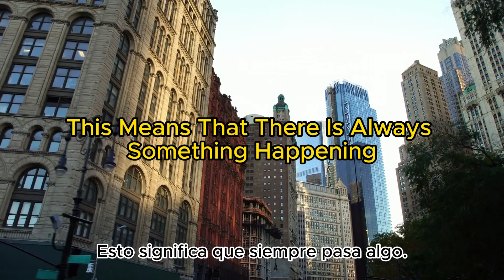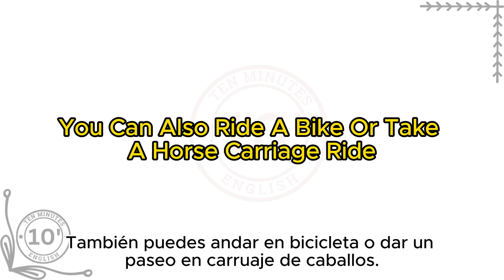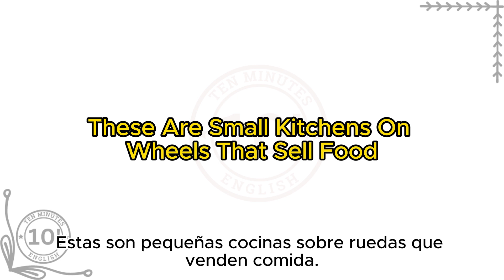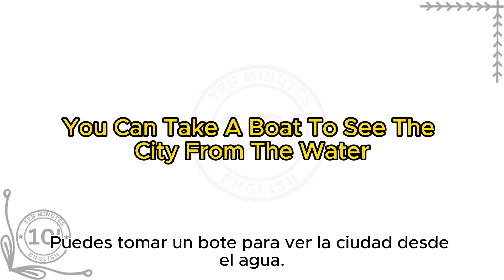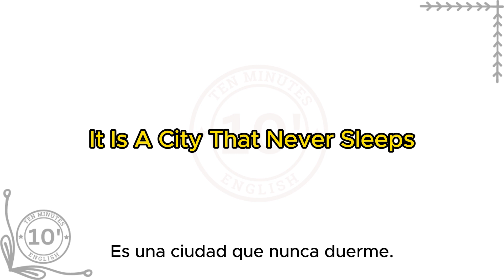Learn English through story with subtitles level 1 New York City.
Learn English through story with subtitles level 1:
New York City (Graded Reader Level 1).